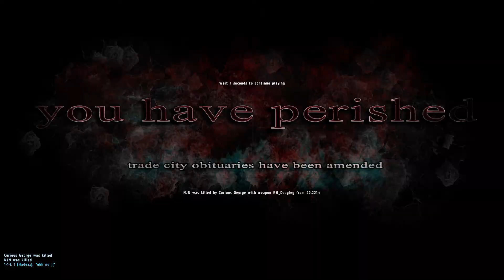Dayz Mod Overpoch: Fresh Spawn Warfare!!!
Fresh spawn warfare contains game play with me and a mate (Thief) killing fully geared players plus fresh spawns and much more encounters. I hope you guys enjoy the video and please leave a comment for feedback.